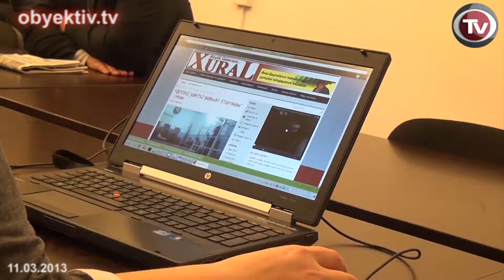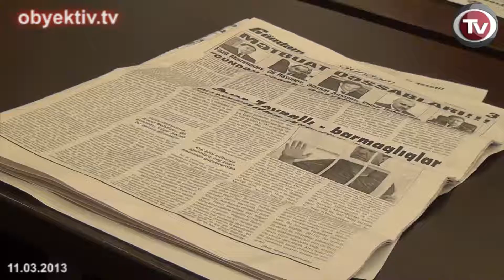İLHAM ƏLİYEVƏ ƏVƏZ ZEYNALLINI AZAD ETMƏK ÇAĞIRIŞI İLƏ MÜRACİƏT GÖNDƏRİLİB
Jurnalistlərdən, vətəndaş cəmiyyəti fəallarından və ölkə siyasətçilərindən ibarət böyük bir qrup "Xural" qəzetinin redaktoru Əvəz Zeynallının həbsdən azad edilməsi çağırışı ilə prezident İlham Əliyevə müraciət edib.
   Müraciəti 236 nəfər imzalayıb. İmzatoplama kampaniyasını Reportyorların Azadlıq və Təhlükəsizlik İnstitutu Gülər Əhmədova həyata keçirib.
    Kampaniyanın yekunlarına həsr olunmuş bugünki tədbirdə RATİ sədri Emin Hüseynov bildirib ki, Zeynallının işi üzrə yekunlaşan məhkəmə istintaqı ittihamın tamamilə əsassız, işin sifariş xarakterli olduğunu göstərib. Müdafiə tərəfin, demək olar ki, heç bir vəsatəti təmin olunmayıb. Bundan başqa, şikayəti jurnalistin həbsinə səbəb olan keçmiş deputat Gülər Əhmədovanın şahid, yoxsa zərərçəkən olduğu aydın olmayıb.
    Sonradan Əhmədova özü "deputat mandatları alveri" işi üzrə korrupsiya qalmaqalının fiquruna çevrilib. Xüsusən, o, Beynəlxalq Universitetin keçmiş rektoru Elşad Abdullayevdən 1 mln. dollar tələb etmək və fırıldaqçılıq ittihamlarına məruz qalıb. Əhmədova Zeynallının işi üzrə məhkəməyə məhəl qoymayıb, yalnız bir dəfə prosesə gəlib, sonradan isə təqsirləndirilən şəxsin və müdafiə tərəfin suallarını cavablandırmaqdan yayınıb. Prokuror Zeynallını 11 il müddətinə azadlıqdan məhrum etməyi təklif edib və o, uzunmüddətli həbs cəzasına məhkum edilə bilər. Bununla əlaqədar olaraq müraciətdə Zeynallının dərhal azad edilməsi çağırışı yer alır. Bu halda, məhkəmənin hökmü qüvvəyə minmədən prezident hər-hansı addım atmaq səlahiyyətinə malikdirmi? Bu suala cavabda Hüseynov bildirib ki, Abdullayevin yaydığı videoyazılar sübut edib ki, məhkəmələr qərarları icra hakimiyyətinin göstərişi ilə qəbul edir. Bu zaman Turan İnformasiya Agentliyinin direktoru Mehman Əliyev üç il əvvəl dövlət başçısının müdaxiləsindən və məhkəmənin hökmündən sonra Apellyasiya Məhkəməsinin jurnalist Asif Mərzilini azad etdiyini xatırladıb.
    Zeynallının işinin siyasi xarakterli olduğunu deyən Əliyev qeyd edib ki, "Xural"ın redaktoru prezident İlham Əliyevi kəskin tənqid etdiyi məqaləsindən bir neçə gün sonra həbs edilib. Elə həmin vaxt ona qarşı bir neçə ittiham üzrə cinayət işi açılıb. Əliyev müraciətdən sonra Zeynallının azad ediləcəyinə şübhə etdiyini bildirib. Bununla belə, jurnalist təşkilatları Zeynallının azad edilməsi uğrunda mübarizəni gücləndirməlidirlər. Cəmiyyətin fəallaşması, vətəndaşlarda öz hüquqlarını tələb etmək qətiyyətinin yaranması nikbinlik üçün əsas verir.
    Xural.com saytının redaktoru Əfqan Muxtarlı bildirib ki, prezident öz administrasiyasının rəhbəri Ramiz Mehdiyevə məhkəmənin işinə qarışmamaq göstərişi versə, Zeynallının azad edilməsi haqqında ədalətli qərar qəbul edilər.
    Martın 12-də saat 10.00-da Bakı Ağır Cinayətlər Məhkəməsində Əvəz Zeynallı barəsində hökm oxunacaq.